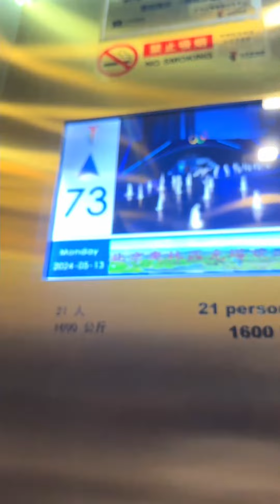在北京奥塔300米高空的餐厅，吃晚餐，看北京夜景，看鸟巢水立方的灯光秀，太震撼了！记录真实生活